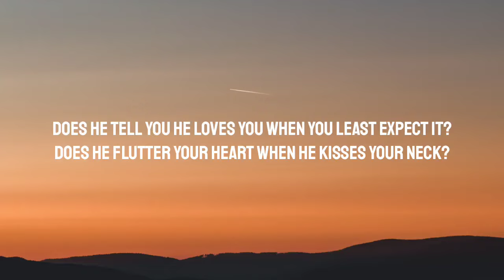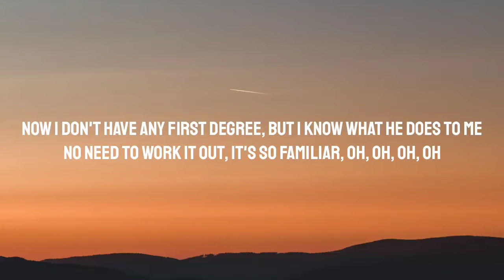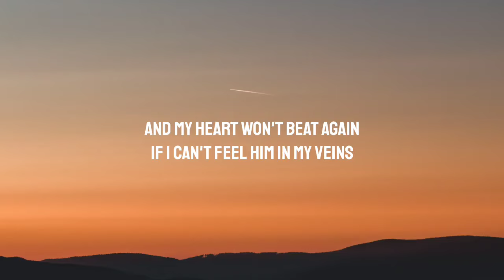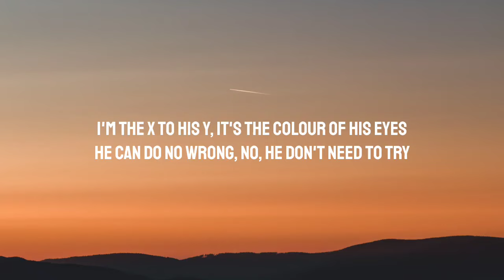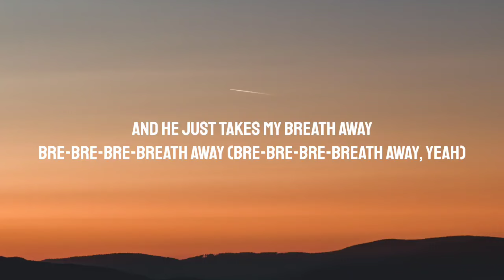Little Mix - DNA (Lyrics)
Lyrics:

[Verse 1: Perrie Edwards]
Does he tell you he loves you when you least expect it?
Does he flutter your heart when he kisses your neck?
No scientist or biology, it's obvious, when he's holding me
It's only natural that I'm so affected

[Pre-Chorus: Jade Thirlwall]
Oh, oh, oh, and my heart won't beat again
If I can't feel him in my veins
No need to question, I already know

[Chorus: All]
It's in his DNA
D-D-D-DNA, it's in his DNA
And he just takes my breath away
Bre-bre-bre-breath away
I feel it every day
And that's what makes a man, not hard to understand
Perfect in every way, I see it in his face, nothing more to say
It's in his D-D-D-D-DNA

[Verse 2: Jesy Nelson with All]
It's the blue in his eyes that helps me see the future
Fingerprints that leave me covered for days, yeah, hey, yeah
Now I don't have any first degree
But I know what he does to me
No need to work it out, it's so familiar, oh, oh, oh, oh
[Pre-Chorus: Jade Thirlwall]
And my heart won't beat again

[Bridge: Leigh-Anne Pinnock & All]
It's all about his kiss, contaminates my lips
Our energy connects, it's simple genetics
I'm the X to his Y, it's the colour of his eyes
He can do no wrong, no, he don't need to try
Made from the best, he passes all the tests
Got my heart beating fast, it's cardiac arrest
He's from a different strain that science can't explain
I guess, that's how he's made, in his D-D-DNA
(Ah-ah-ah-ah
Ah-ah-ah-ah
Ah-ah-ah-ah
Ah-ah-ah-ah)

[Chorus: All, Perrie Edwards & Jade Thirlwall]
It's in his DNA (Ooh, woah-woah-oh-oh-oh)
D-D-D-DNA (Oh), it's in his DNA (Oh-oh, oh-oh-oh)
Bre-bre-bre-breath away (Bre-bre-bre-breath away, yeah)
And that's what makes a man (What makes a man)
Not hard to understand (To understand)
Perfect in every way (In every way)
I see it in his face (It in his face)
Nothing more to say (Nothing more to say)